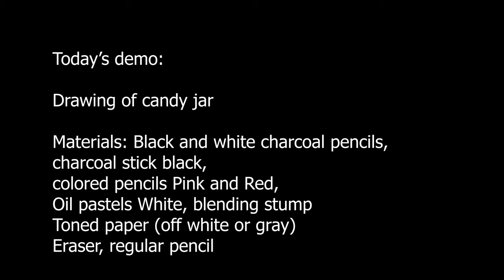Candy jar drawing | still life painting | Drawing ideas for kids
Lets paint Easy Candy jar drawing . This art painting demo is a relaxing art tutorial. I hope you love how to draw easy stuff but cool step by step